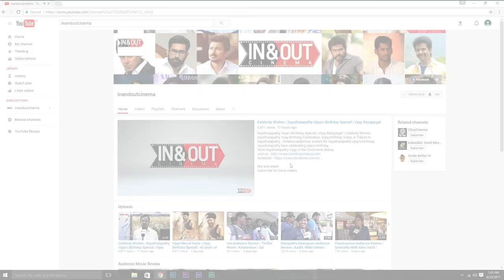Madurai To Theni #2 Lyricist Selvaraja Talks About His Movie Experience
Click the link below and Watch Madurai to Theni Full Movie Exclusively On inandoutcinema